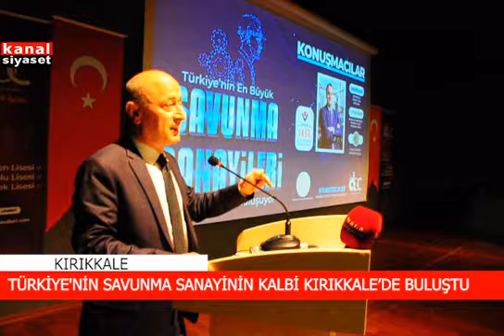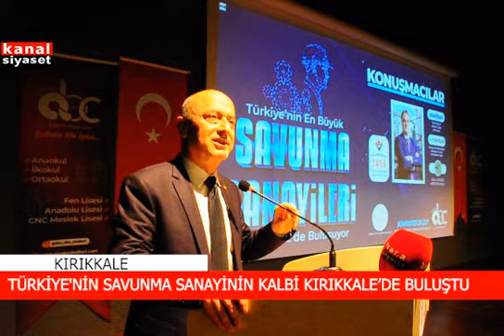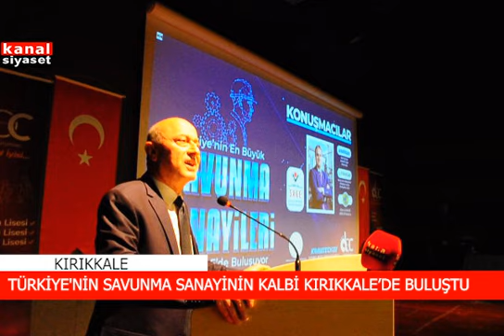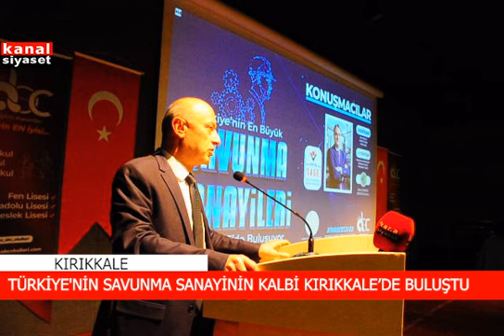TÜRKİYE'NİN SAVUNMA SANAYİ KALBİ KIRIKKALE’DE BULUŞTU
ABC Eğitim Kurumları ve Milli Eğitim Müdürlüğü ile ortaklaşa düzenlenen ‘Türkiye'nin En Büyük Savunma Sanayileri’ Kırıkkale’de buluştu.